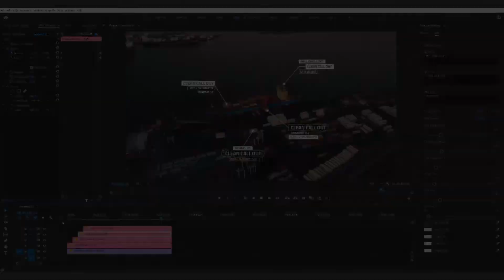Triple Textline Call-Out | Adobe Premiere Pro Template